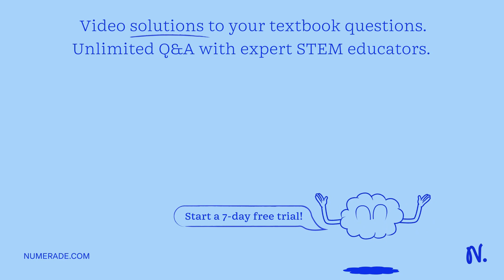Calculate the electric field of an infinite line charge, throughout space.